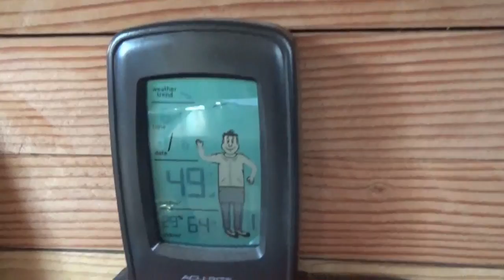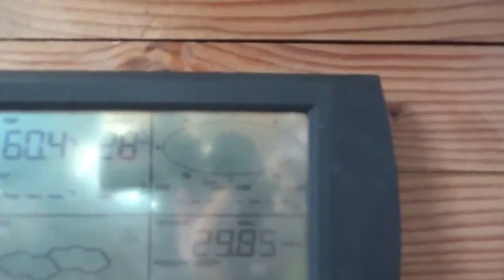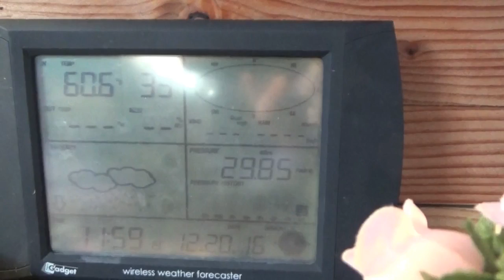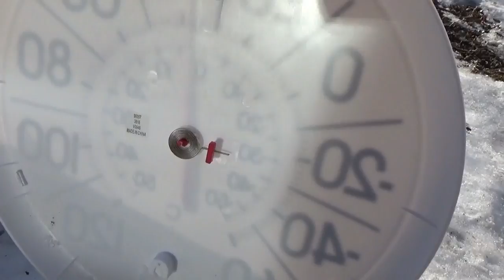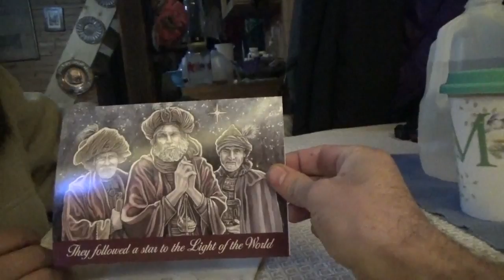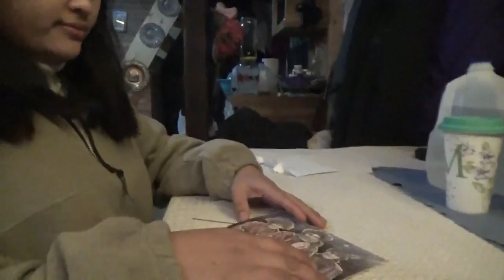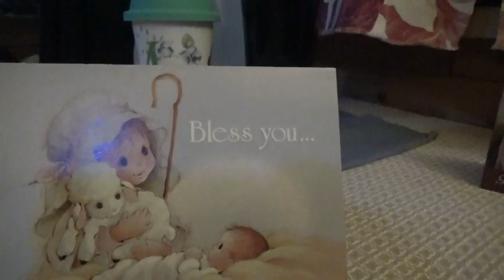DIY Greenhouse Curtains ~ Emergency House Repair & More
I got the idea of using moving blankets as curtains in the off grid greenhouse during cold winter nights. The tiny house wood stove pipes disintegrated and I had to perform an emergency repair.

The mice ate out the fiberglass rope gasket on my old Sears wood stove. I could not figure out why it is so inefficient compared to my first year in the camper. Until I found out that the gaskets are all gone. The mice use just about anything they can for nesting materials. The wood stove is sucking air in above the fire which makes all the heat go out the pipe. It also makes the wood burn way too fast.

I got some sealer and patched up the gaps. Hopefully I can keep the greenhouse warm now with this old potbelly wood stove.

I got some moving blankets at TSC for only $5 each. I got some paper clips and ring binder rings as well. And a bit of rope and eye hooks.

This makes for a very low cost and simple greenhouse curtain system. I screwed in some eye hooks and then strung up some rope between them. This will hold the curtains.

I clamped on the paper clips to the moving blankets and then used the ring binder rings as curtain sliders. Using the paper clips I can remove the moving blankets in summer and get them out of the way fully.

Melanie helped me hang the moving blanket curtains on the ropes.

Moving blankets make the perfect curtains for a winter greenhouse because they are multi layered, quilted blankets. They are very warm and insulating.

We strung up the curtains on all three sides of the front of the greenhouse. All of the windows can now be covered at night to keep the heat in. I guess time will tell if these make any difference in there.

Back inside the off grid tiny house on wheels I had to let the wood stove burn itself out fully. The coupling on top of the stainless steel stove pipe disintegrated. There was nothing left of it. I dont know why this happened but it is disturbing.

I got a new coupling and waited for the stove to fully burn out the wood. We do not want smoke pouring into the tiny house during the operation.

Melanie helped me get the stove pipe down and I removed the old pieces of pipe that were left. There was not much at all really.

Then together we got the new piece into place and put the stove pipe back onto the wood stove and through the tiny house roof.

It has been a long time without heat in the tiny house and it sure got cold. And this was on the coldest day of the year. We had 3 degrees F that night.

We received some cards in the mail. Thank you both :)